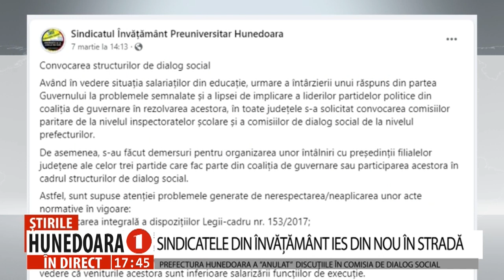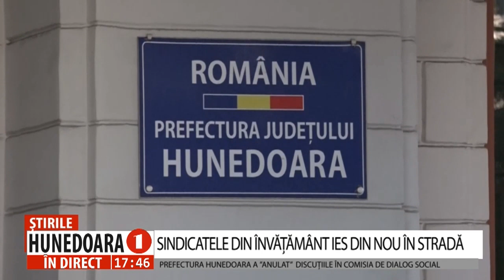SINDICATELE DIN ÎNVĂȚĂMÂNT IES DIN NOU ÎN STRADĂ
PREFECTURA HUNEDOARA A ANULAT  ȘEDINȚA COMISIEI DE DIALOG SOCIAL
 Federațiile sindicateelor din învățământ anunță organizarea mai multor acțiuni de protest la nivel național, până la finalul lunii martie 2023. În județul Hunedoara, astăzi, la ora 13.00, a avut loc Comisia Paritară de la nivelul I.Ș.J. Hunedoara, în care sindicaliștii și-au prezentat nemulțumirile privind, în special, neaplicarea legii salarizării, nici după 5 ani de la adoptarea acesteia, sperând ca mesajul lor să fie transmis mai departe, la minister. Prefectura în schimb, i-a anunțat pe liderii de sindicat că ședința comisiei de dialog social nu se va mai ține în 17 martie, cum fusese stabilit, ci la o altă dată...LUNA VIITOARE.